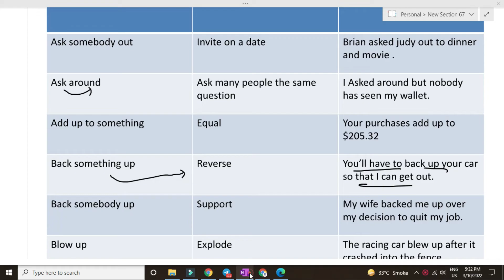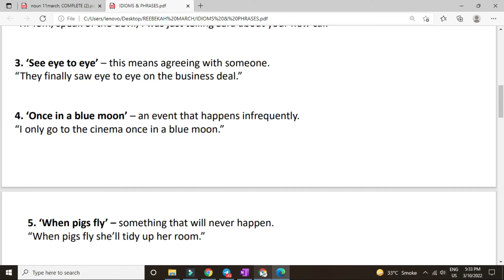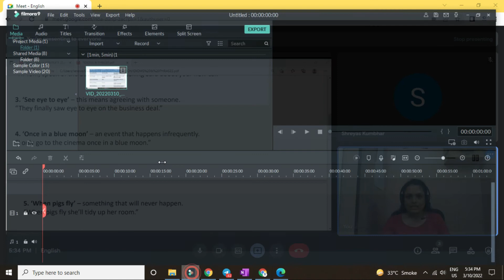English Grammer | Idioms & Phrases | For All Competitive Exams.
SSC CHSL | SBI PO |SBI Clerk | IBPS PO | IBPS Clerk| SSC | Railways | Banking | All Government Exam Preparation | Exam Maniacs.

EnglishGrammer SubjectVerbAgreement ImportantforRBIGrade-B.